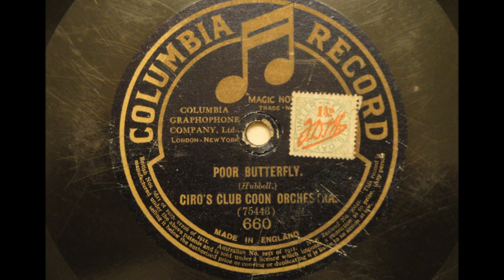Poor Butterfly - Ciro's Club Coon Orchestra - Columbia Record 660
This record has now taken pride of place in my collection as the rarest and fascinating. This is ragtime, recorded in March 1917 (World War 1 ragtime!) - before the Original Dixieland Jazz Band toured London in 1919.

Ciro's Club Coon Orchestra was an all black string band, which played for the wealthy elite at Ciro's Club during World War 1. Columbia capitalised on the band's popularity, and recorded a number of songs before the club was shut down for peddling unlicensed alcohol. These loose raggy sides are a fascinating insight into a wild party going on late at night at Ciro's, and the records were sold as souvenirs of the glamorous parties attended by the elite of society.

The sound was reportedly so novel that writers at the time had trouble discerning what instruments were being played on these records. The band also played at the Grafton Galleries on Grafton Street, following their performances at Ciro's - this caused a lot of complaints to police about the noise. In November 1916, Inspector Lummus of the Met. Police reported that on several dates in June and July, music, dancing and singing could be heard from the Grafton Galleries between 1230 and 4am. "Ragtime dances and loud singing by a nigger troupe could be heard in the neighbouring street on these days", he wrote. "On three occasions I saw the band leave the Galleries between four and five am, and recognised it as the same band which I had seen leave Ciro's Club on other nights. One morning, the members of the band, who are very dark skinned were evidently under the influence of drink, and were shouting away in Albemarle Street, but as I approached them they went quietly away".

Dan Kildaire, the band's pianist, met a rather savage end. In 1920 he spiralled into depression and drink. He began assaulting his wife, then on June 21, 1920, he entered the bar of his wife's pub and shot his wife, her sister and himself dead in a fit of rage.

CIRO'S CLUB COON ORCHESTRA

Vance Lowry, bj / Ferdie Allen, banjoline / Dan Kildare, p / S. Edwards, sb / Harry Pollard, d / Seth Jones, v,